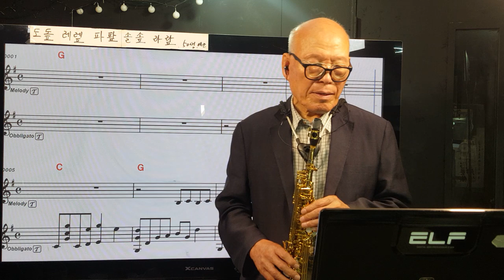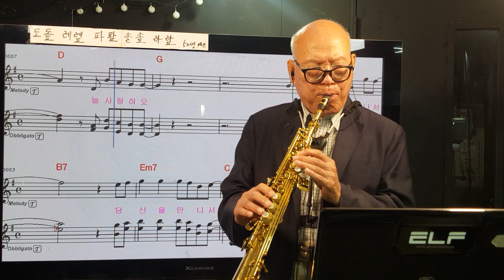영상 삭제가 않됩니다.번호찾으시면됩니다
지치지않으시고 차분하게 부십니다.좋습니다